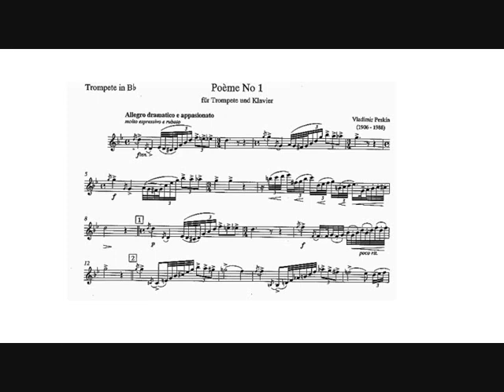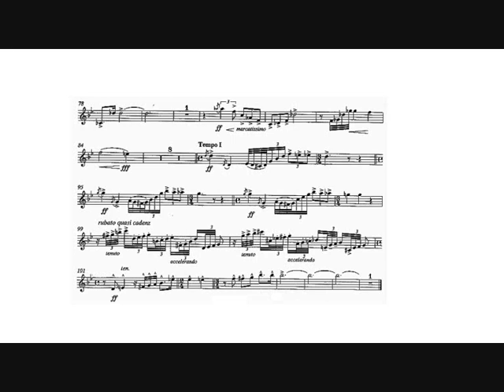Vladimir Peskin: Poem n.1 (Jouko Harjanne, trumpet)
Vladimir Peskin: Poem n.1 for Bb trumpet and piano (1973).

Jouko Harjanne, trumpet.
Kari Hänninen, piano.